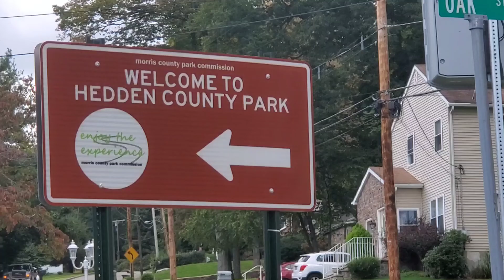Hidden park Dover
Hidden park Dover nj